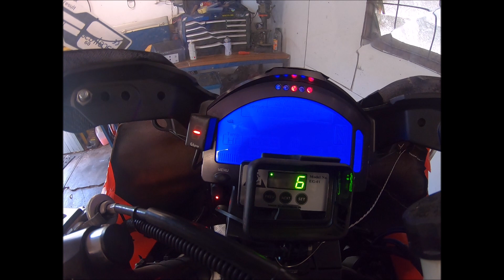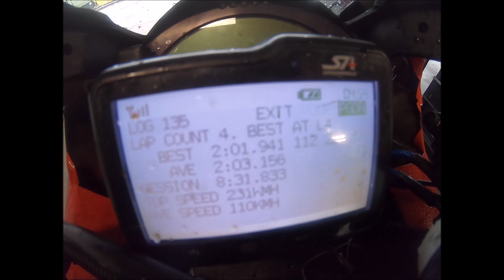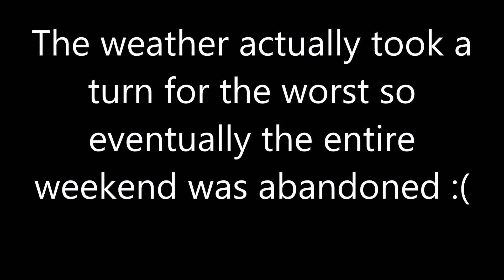2 pole positions AND a race win in the rain ? I’ll take that!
time to kick off the 2020 race season!
Quick run down of my Yamaha R6 race bike
my race setup, Friday practice and full raw footage of the one and only race that weekend. enjoy
2 POLE POSITIONS AND A RACE WIN? ILL TAKE THAT